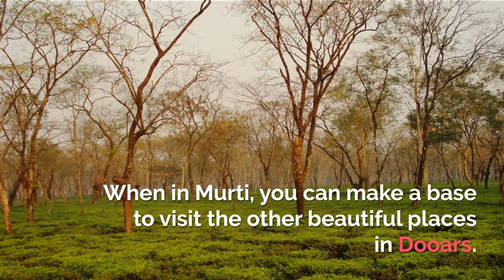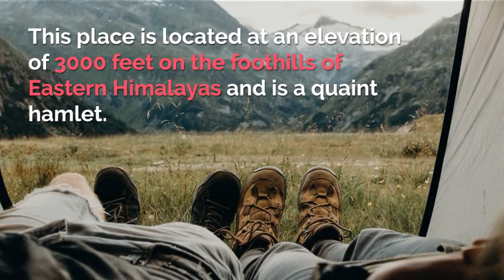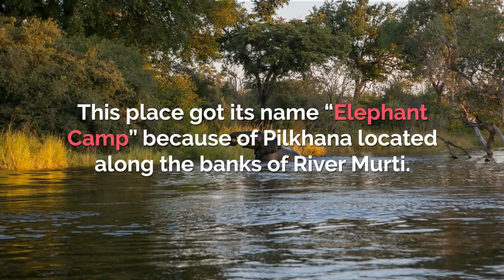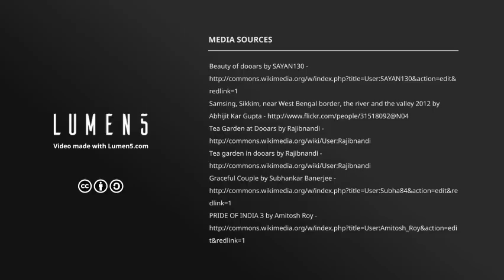A RELAXING VACATION AMONG THE TOP 8 PLACES NEAR MURTI RIVER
Murti is the name of a river which is flowing down from the Neora Valley National Park. This river is famous in Dooars for its mesmerizing scenic beauty and number of various tourist spots. It is a paradise for nature lovers and environmentalists. The hilly river Murti makes the place more beautiful with greenery on its banks and if you are looking for peace, serenity, and thrill of the forest then do visit Murti.

The ideal time for visiting Murti is during the months of mid-October and extends up to the mid of March. During the winter season, the river banks of Murti become the place of migratory water flows and all the reserve forest areas remain closed and reopen around the month of mid-September.